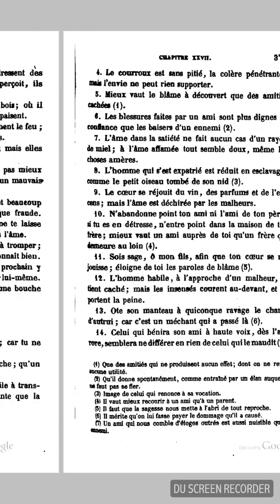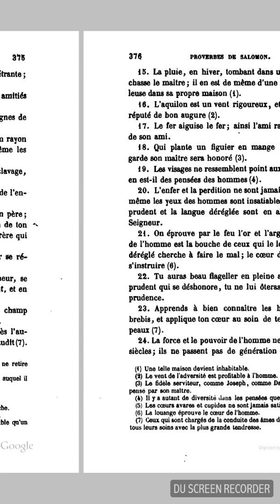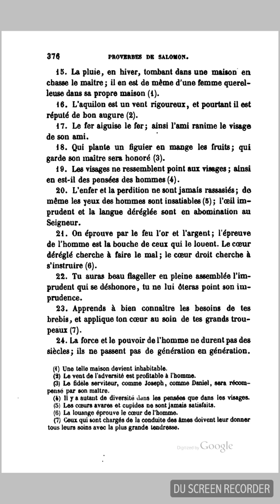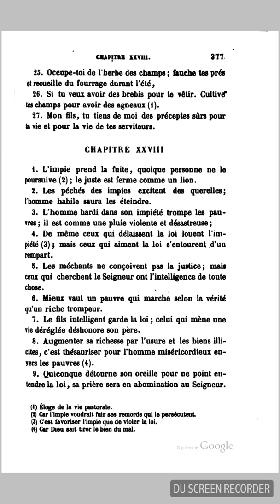Bible Septante : Proverbes 27